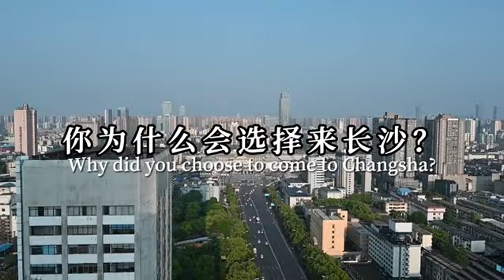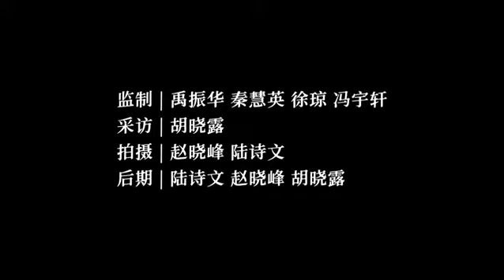Changsha's Beat, Youthful Treat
As the youth-friendly city, Changsha has attracted many foreign friends to visit or even settle down with its open attitude and youthful vitality . Let's listen to the stories of foreigners who have been living in Changsha for a long time and see what Changsha looks like through their eyes.